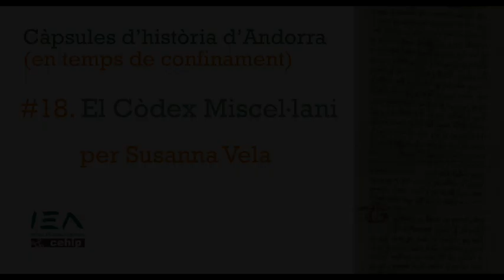Càpsula #18. El Còdex Miscel·lani, per Susanna Vela.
El Còdex Miscel·lani és un volum format per còpies de documents i de fragments de llibres d’orígens diversos, d'entre els segles XIII i XV, amb alguns escrits d'enorme interès i raresa. Susanna Vela ens parla d'un dels tresors que es custodiaven a l'Arxiu de les Set Claus.